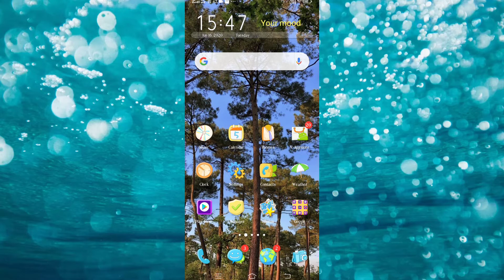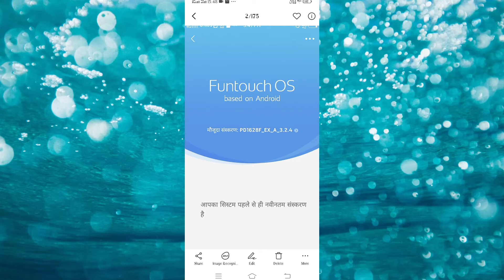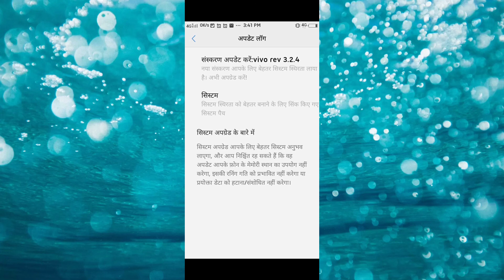Vivo Y53 New Update || New System Update 2020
Vivo y53 Roll-out Fun touch OS y53 Update
 Update Vivo|| Vivo y53 Roll-out UI Update On Vivo Vivo y53